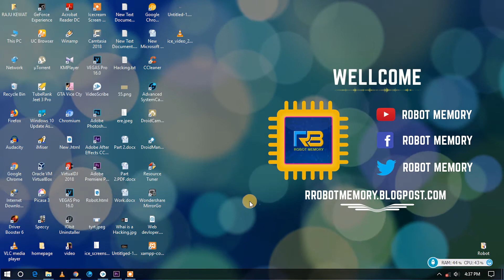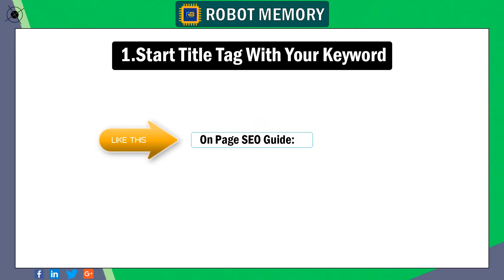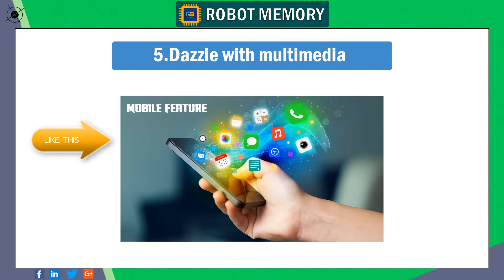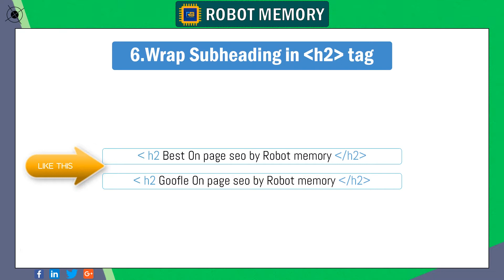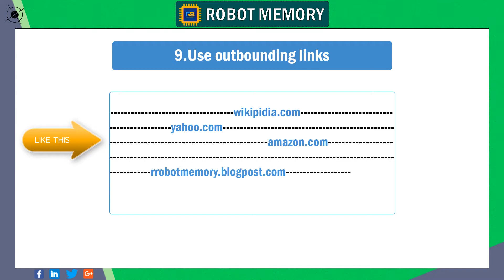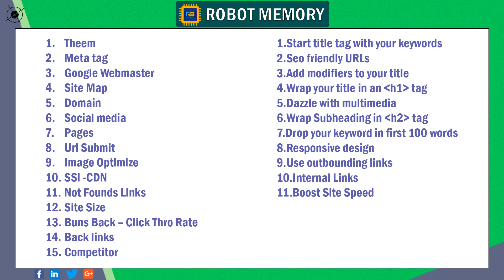#2 seo tutorial | Advance seo 2019 Step-by-Step By Robot Memory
Hello friends In this video we will know how to make a hacker, which step you have to take, then let's know...
advance seo in hind

seo tutorial | Advance seo 2019 Step-by-Step By Robot Memory

नमस्कार दोस्तों,
      आपका बहुत बहुत स्वागत है हमारे चैनल "Robot Memory" में, मैंने यह चैनल मेरे उन सभी दोस्तों के लिए बनाया है जो टेक्नोलॉजी के बारे में अपनी भाषा में जानना चाहते है, "Robot Memory" चैनल में आपको रोज़ाना एक नयी वीडियो मिलेगी जहा मैं कोशिश करूँगा आपको मोबाइल और कंप्यूटर की दुनिया के बारे में कुछ जरुरी बातें बताने की |

दोस्तोंअगर आपको हमारी विडियो पसंद आती है तो हमारी विडियो को  “like”  और हमारे चैनल Robot memory को  “ SubScrIbE”  करना मत भूलयेगा ठीक है दोस्तों आज के लिए बस इतना ही मिलते है अगली विडियो में  |

   Hi guys, your very welcome to our channel "robot memory" in, I channel me all the friends of made for the technology about your language want to know is, "robot memory" channel you a daily basis of a latest videos will where I will try you mobile and computer world of greeting important things to tell .
Mobile , Computer,Hacking ,Technology  ,Online ,Social Media, tricks etc...

Mobile | compute |   internet | Hacking

Thanks you for Wisiting My CHANEL
Robotmemory
Robot memory
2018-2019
mobile tricks in hindi, computer in hindi, hacking in hindi, hacking tricks,Robot Memory by Raju Kewat,Internet tips and Triks...